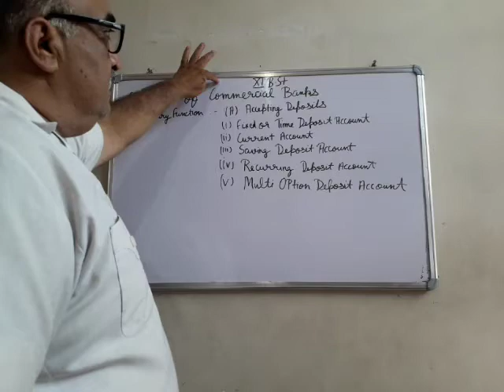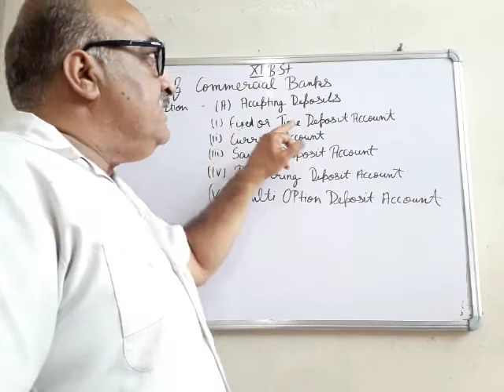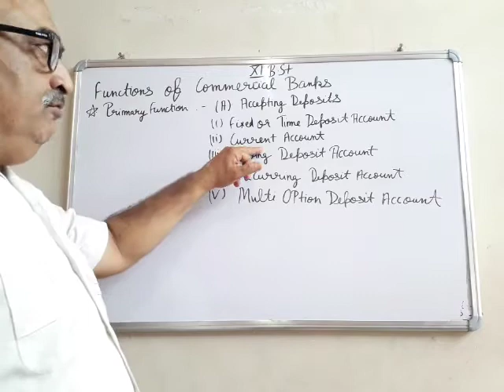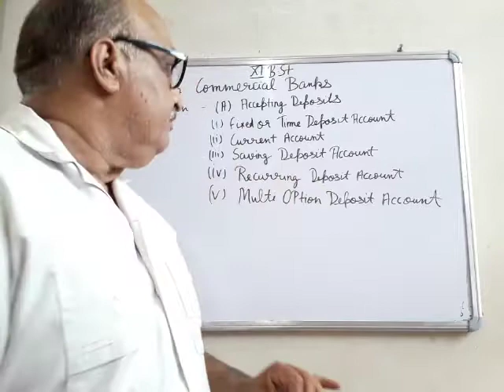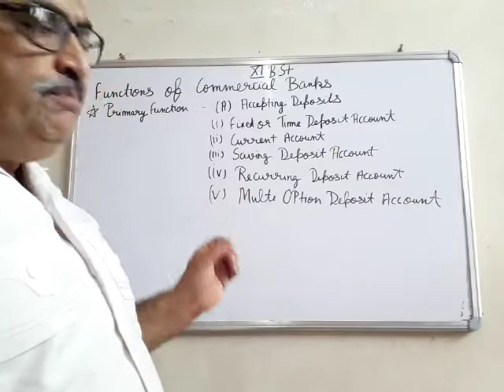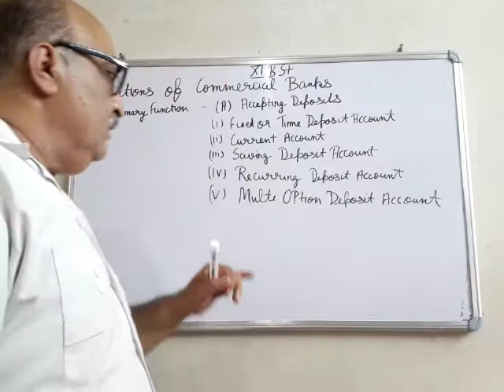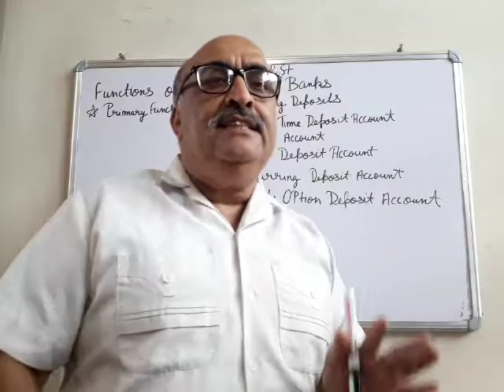FUNCTIONS OF COMMERCIAL BANKS (11TH BUSINESS STUDIES)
UPLOADED ON 25 JULY 2020